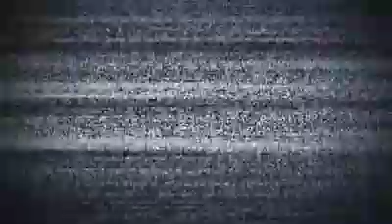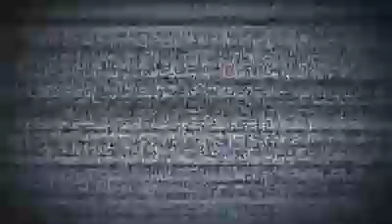شوفو الاجانب و الصينيين شلون يلعبون